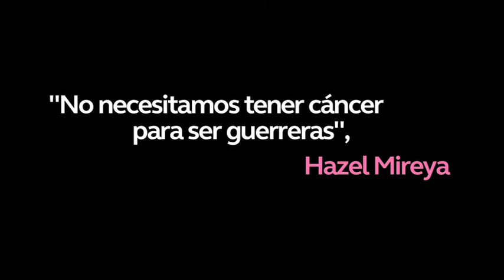"No necesitamos tener cáncer para ser guerreras", Hazel Mireya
Hazel es una guerrera, ha logrado vencer varios tipos de cáncer. Su lucha continúa y nos cuenta cuál es su clave.